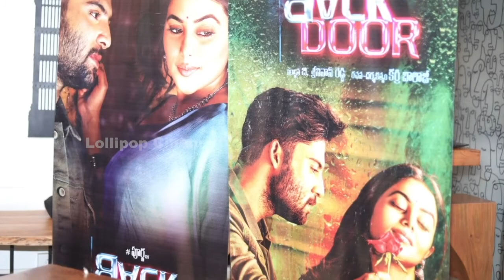Director Puri Jagannadh Launches Back Door Movie Song | Lolliopop Cinema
DirectorPuriJagannadh Launches BackDoorMovieSong | Puri Jagannadh | Lolliopop Cinema